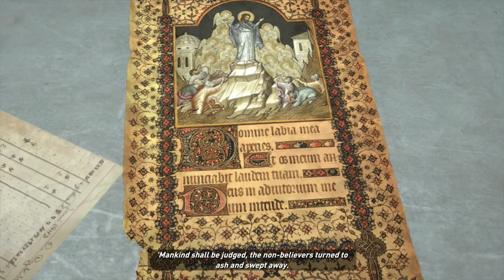Rise Of The Tomb Raider Part 6- CAUGHT ME SLIPPIN